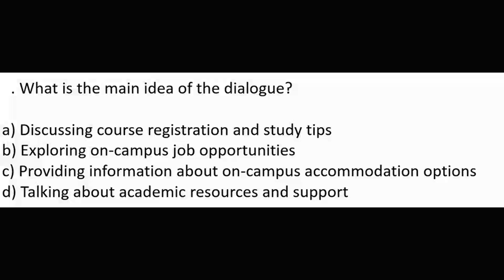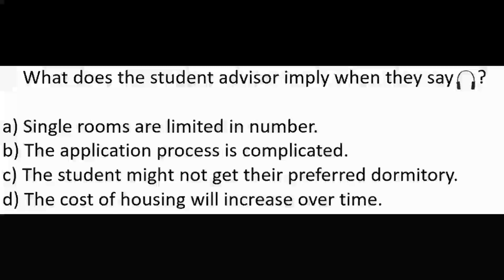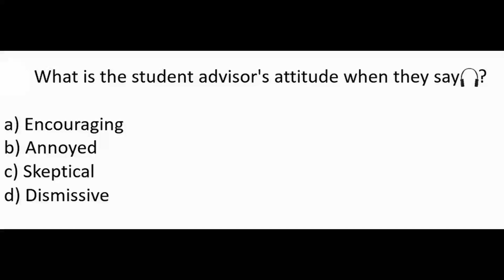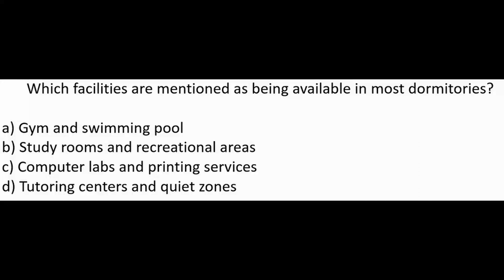TOEFL listening conversations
The TOEFL (Test of English as a Foreign Language) is an English proficiency test that assesses the ability of non-native English speakers to understand and use the English language in academic settings. The listening section of the toefl measures your ability to comprehend spoken English in various contexts, including conversations .

During the listening section of the TOEFL, you will be presented with a series of audio recordings. These recordings may include conversations between two or more people discussing a wide range of topics, such as academic lectures, campus situations, or everyday conversations.

The conversations in the toefl_listening section are designed to simulate real-life situations that you might encounter in an English-speaking academic environment. They are typically short and concise, lasting around 3-5 minutes. The speakers may have different accents and speaking styles to reflect the diversity of English speakers you might encounter.

To succeed in this section, it is important to develop strong listening skills. Here are some tips for effectively listening to conversations during the toefl

1. Focus on understanding the main idea: Pay attention to the overall message or purpose of the conversation rather than getting caught up in every detail.

2. Take notes: Use abbreviations and symbols to jot down key points while listening. This will help you remember important information when answering questions later.

3. Identify relationships: Pay attention to how speakers interact with each other and how their ideas connect. This will help you understand their roles and perspectives within the conversation.

4. Predict answers: Try to anticipate possible answers based on what you hear before looking at the answer choices provided. This can help you eliminate incorrect options more efficiently.

5. Practice active listening: Engage actively with the conversation by mentally summarizing what you hear or asking yourself questions about it.

6. Familiarize yourself with different accents: Expose yourself to a variety of English accents through movies, tv shows, podcasts, or online resources. This will help you become more comfortable with different speech patterns and improve your overall comprehension skills.

Remember that practice is key when it comes to improving your listening skills for the toefl_test exam. Regularly expose yourself to authentic English audio materials and take practice tests specifically designed for this section of the exam.